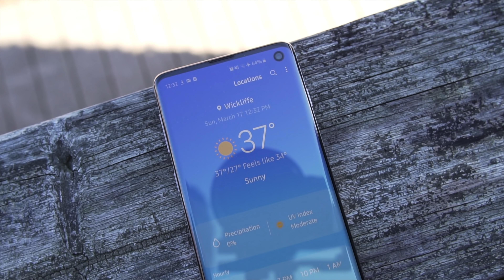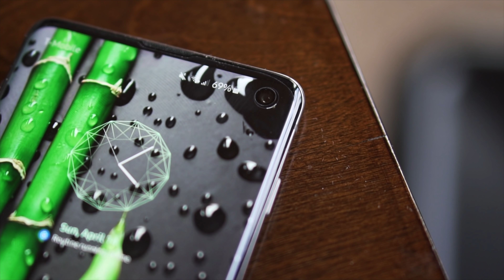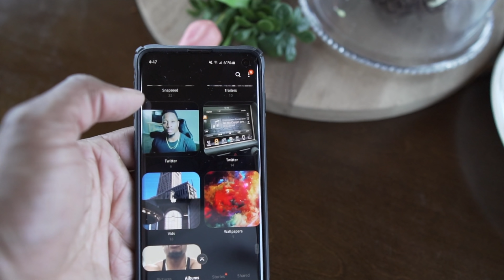37 DAYS LATER!! Samsung Galaxy S10 Review FINAL VERDICT!!!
So after 37 days using the Samsung Galaxy S10, I am confident enough to give you my REAL opinions on it. Sorry, this is a long one about the S10!

📌 Ringke X Case for Samsung S10
📌 Samsung S10 Plus
📌 Samsung S10
📌 Samsung Galaxy S10E
📌 Samsung Galaxy BUDS)

Filmed on Sony a6300 (image quality from a6500 would be the same) with Sigma 16mm. Edited with Final Cut Pro X on 2017 5K Apple iMac 27" 3.8GHz

Get the Sigma 16mm F1.4 lens HERE!
The Kit lens by itself
Here is the Apple iMac I use!
You need a UHS-3 Card for 4k!
The Rode Mic I use!
The Crane v2 is only $399.99!

Terry Warfield on IG: Instagram.com/terry_warfield